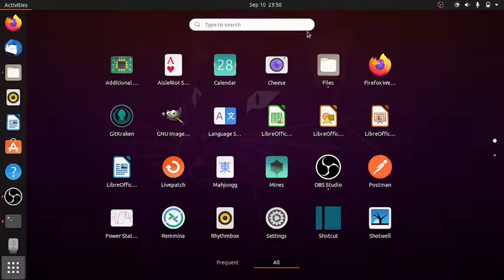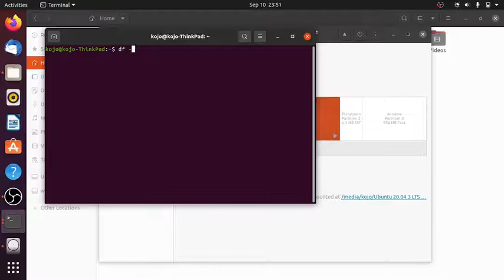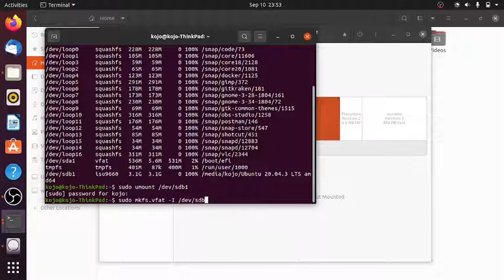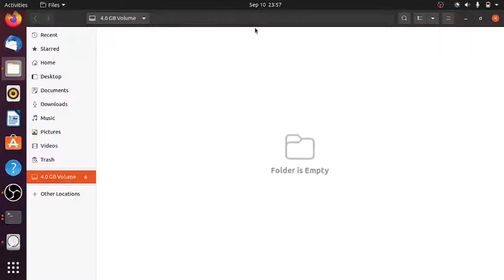How to format bootable pendrive in Ubuntu 20.04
In this tutorial we are going to format a bootable pendrive in Ubuntu 20.04, it involves only three steps using the command line:
1. df -TH
2. sudo umount (device name)
3. sudo mkfs.vfat -I (device name)

Watch this video to the end to see how this really works.